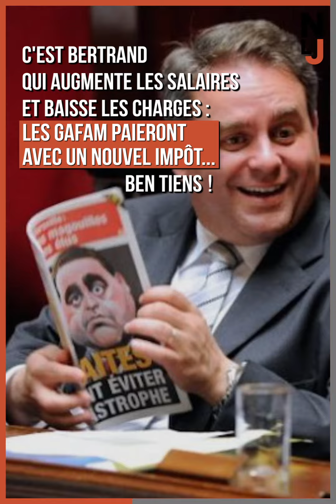Le quoi qu'il en coûte va nous coûter cher